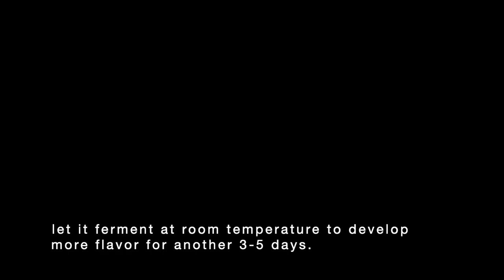Fish Sauce Substitute (ASMR)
This Fish Sauce Substitute is perfect for replacing both fish sauce and soy sauce. If you are trying to avoid fish & soy sauce, this recipe is for you!